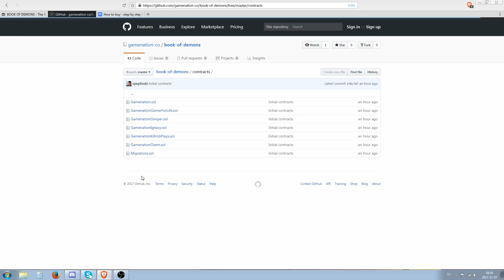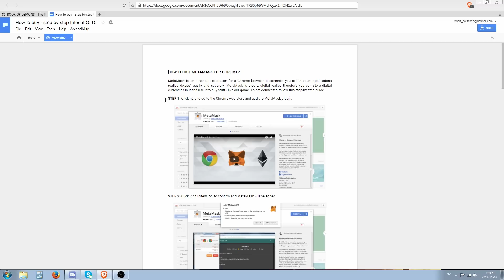Book of Demons: Mini Review & A Blockchain Experiment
The ARPG called Book of Demons is approaching a another milestone release in Steam Early Access and explores a new, potentially revolutionizing distribution model using Ethereum blockchain technology. The video first gives you a mini review of the game and then goes into the motivations and goals of the new distribution model, discussing its advantages and potential pitfalls.